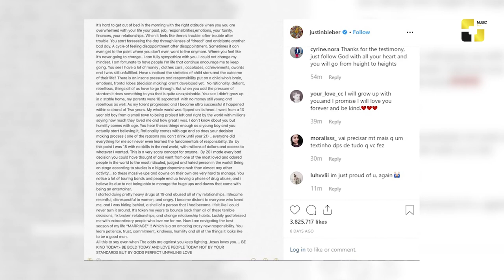უცხოეთის ახალი ამბები 09-09